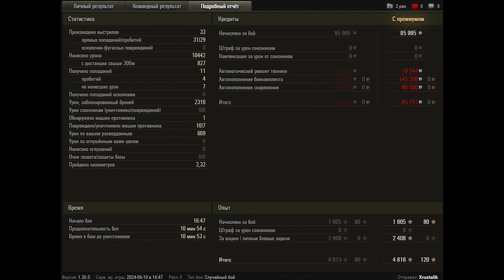World of Tanks T57 Heavy Tank - 7 Kills 10,4K Damage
Zekin60fps
Wot replays

10.30

T57 Heavy Tank wot,T57 Heavy Tank world of tanks,wot T57 Heavy Tank,world of tanks T57 Heavy Tank,T57 Heavy Tank,T57 Heavy